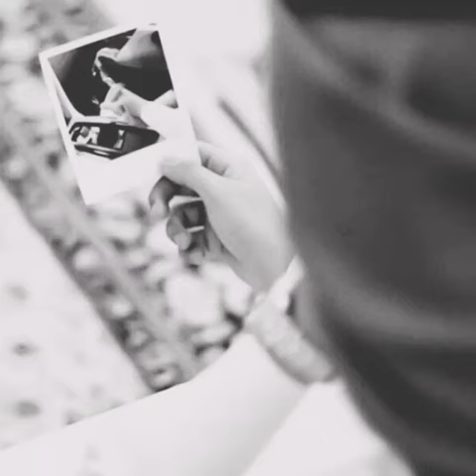قصيدة لا تجافيني كلمات الشاعر محمد المعمري (ذيب الفلا) من سلطنة عمان 🇴🇲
قصيدة
كلمات الشاعر محمد_المعمري (ذيب_الفلا)
من سلطنة عمان 🇴🇲
وعضو في مجموعة نجوم القصيد والنشيد 👑